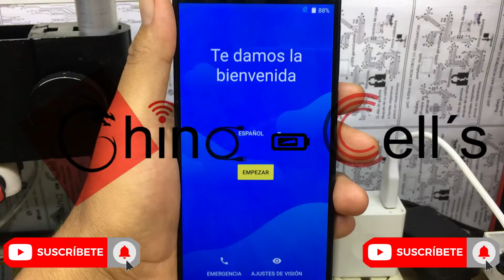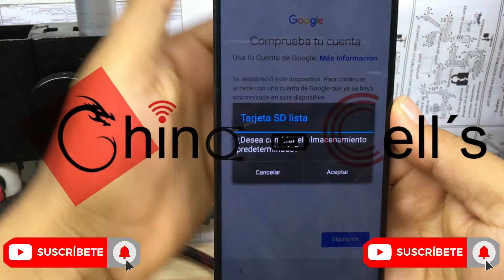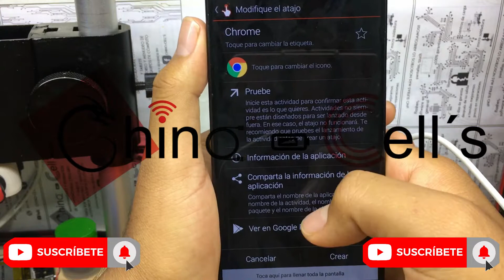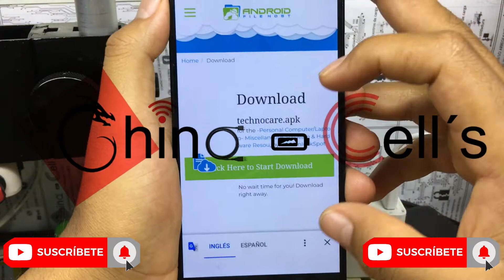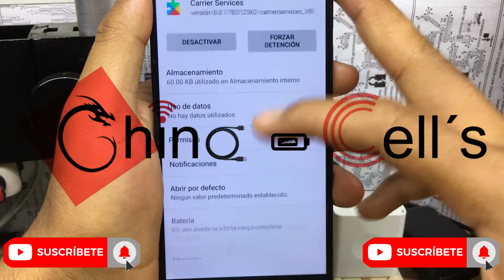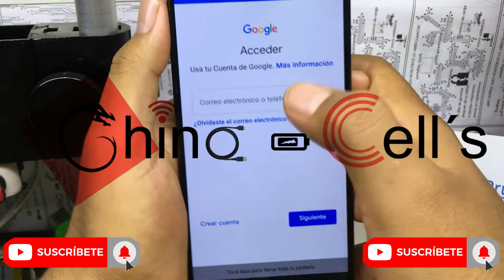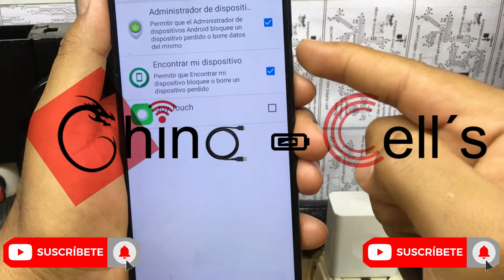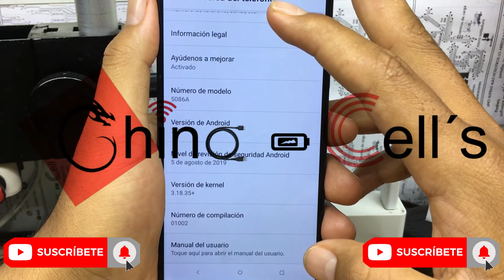Eliminar cuenta google de alcatel 5086A